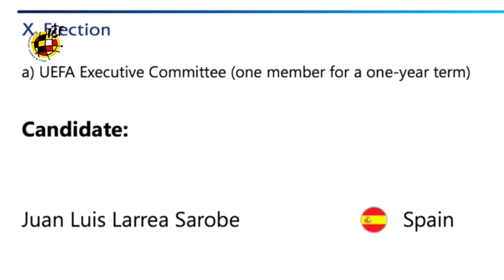Juan Luis Larrea es elegido "por aclamación" como nuevo miembro del Comité Ejecutivo de UEFA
En la votación, celebrada este lunes en Bratislava, el directivo español ha recibido 55 votos de apoyo de 55 posibles, sin registrarse ni negativas ni abstenciones